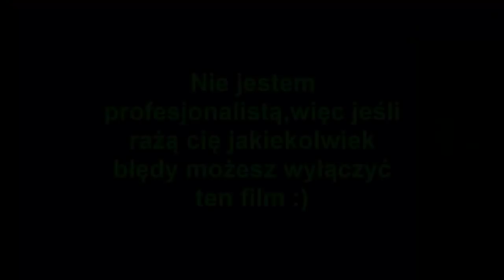Pieczenie karty graficznej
W tym krótkim eksperymentalnym filmiku spróbujemy naprawić uszkodzoną kartę graficzną za pomocą piekarnika. Czy się udało? Zobaczcie sami.